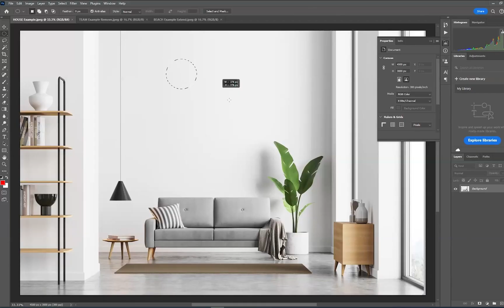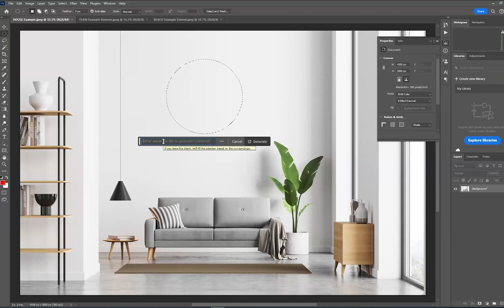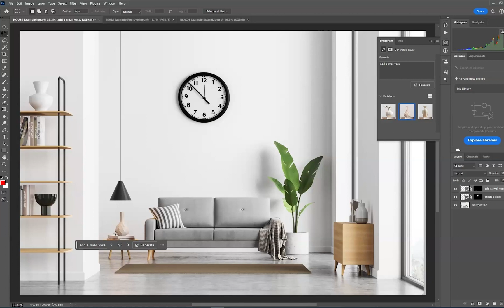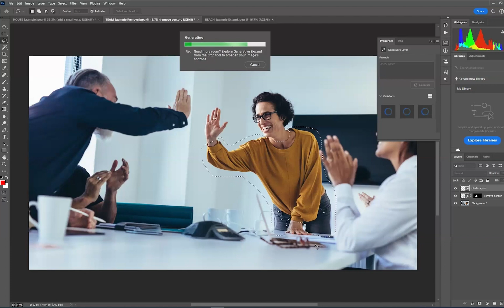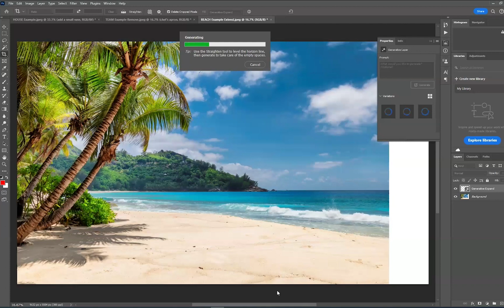Modify Images with Adobe’s Generative Fill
This video demonstrates use Adobe's Generative Fill function (Firefly) to modify photographs.

Prompts used:
-create a clock
-add a small vase
-remove person
-chef’s apron

Find more AI training from UF HR Training & Organizational Development